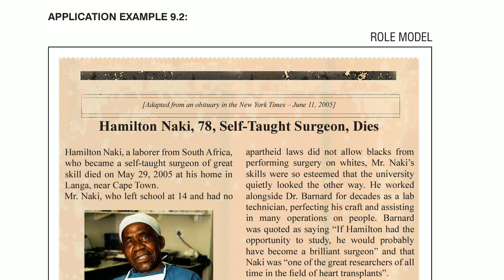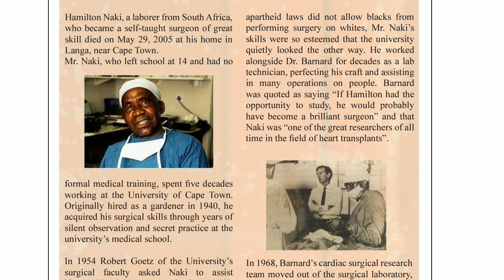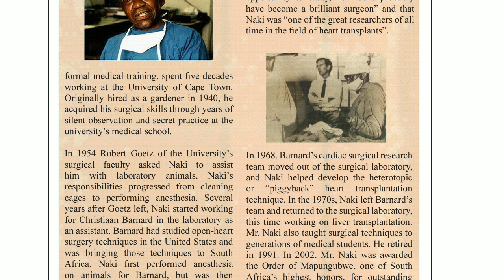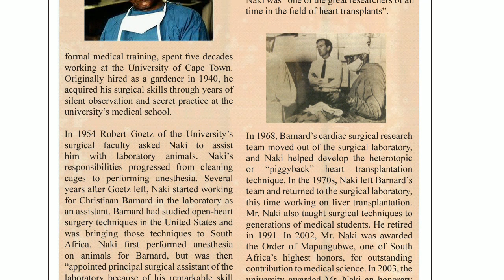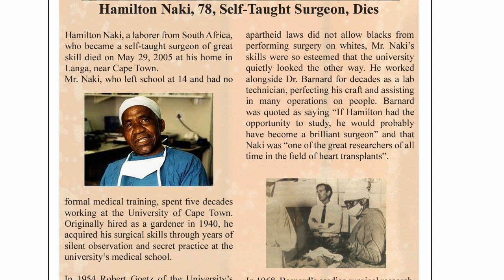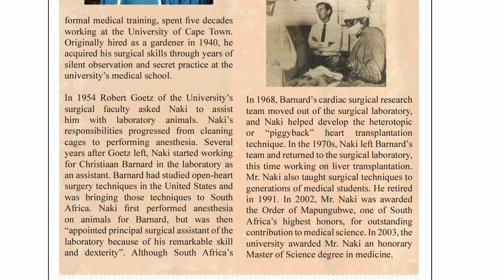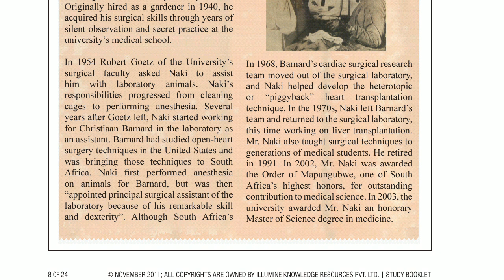Unit - 9 Hamilton Naki - Self Taught Surgeon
This is the example of a Self Taught Surgeon - Hamilton Naki